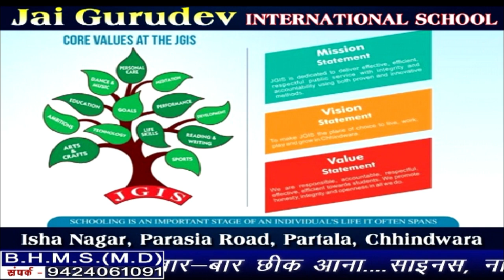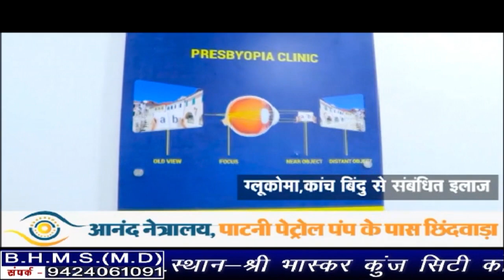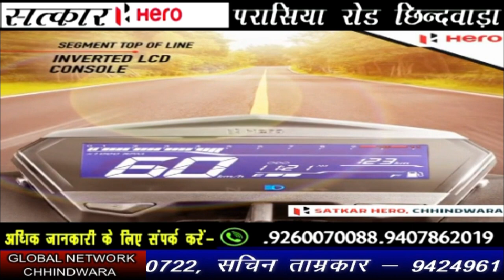Chhindwara_Hulchal_28_05_2023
FACEBOOK PAGE: MAN WOMAN AND DOG